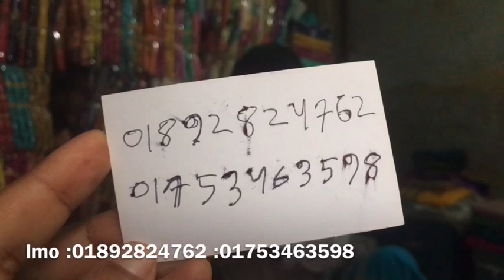কিনুন মাত্র ২৫০ টাকায় পাইকারি বাজার থেকে